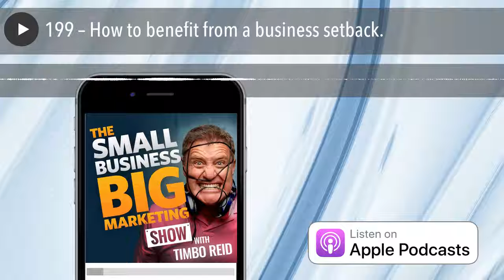How to benefit from a business setback. | #199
When you setback in business you have two choices. Get back on your horse, or give up. The good ones get right back on.

My guest today, Chris Taylor of Actionable Books, has had the odd business setback. And each time he’s been thankful for it and kept on riding. In fact, his latest business venture is a direct result of a business failing. To get back on his horse, Chris committed to reading 52 business books in 52 weeks, applying one lesson from each.

Alas, Actionable Books was founded. And is now a thriving online business, that up until three months ago, was being run out of a cave in Spain!

Chris’ story is a great example of the power that following your dreams and passions can have on your business life. Chris embarked on a mission to read through as many business books as possible while taking learnings from them and posting book summaries on his website – and all to help himself in the small biz learning process.

But he soon found that he could transform these business summaries into a working business model, and he now supplies downloadable business workshops based on a huge range of business books to team leaders all around the world.

If you’ve ever had that fire to leave the corporate world behind and turn your passion into a money making enterprise – this episode is full of marketing GOLD I know you’re gonna love.

Let’s get stuck into Episode 199 of Australia’s #1 marketing podcast!

IN THIS SESSION OF SMALL BUSINESS BIG MARKETING, YOU’LL DISCOVER:
- All about the surprisingly decent wifi connections in secluded caves.
- Why it’s so important to be prepared for the worst case scenario and not to let events overwhelm you.
- How, yet again, creating and publishing content on a regular basis is the best way to win the hearts of Google and customers.
- Why content curation might be just as important as content creation.
- How it is possible to have a completely location independent lifestyle with an online business.
- How Actionable Books attracts people to its website in the first place.
- Which business book has had the biggest influence on Chris Taylor.
- How Chris managed to secure interviews with Seth Godin and Gary Vaynerchuck right at the beginning of Actionable Books’ business life.
- Why Chris is deciding to make the leap from video interviews and joining me in the world of podcasting.
- Why you should be reading more business books!